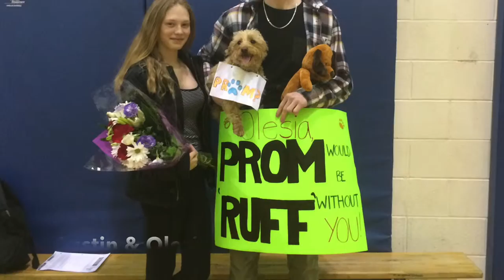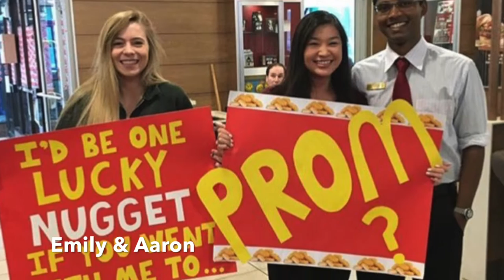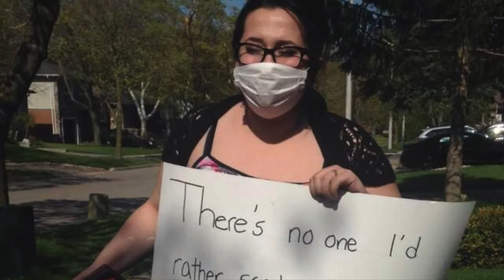Sir Oliver Mowat Proposals | 2016